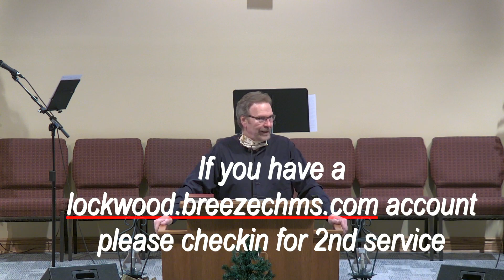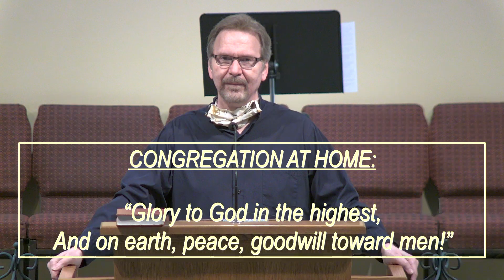Lockwood Sunday Service - 12/13/2020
Pastor Bob Debolt